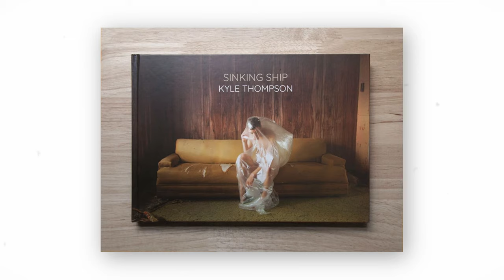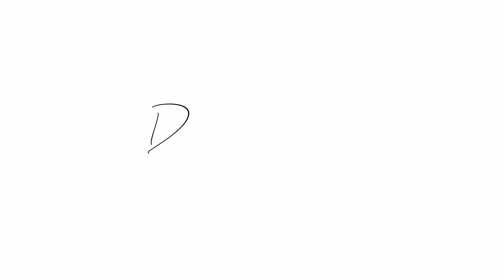Roll With: Steffie Boucher - BnW Street Photography / Nikon D850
Hey, it's Dan!
Back at ya with another video in my series of interviews with fellow photographers in Montreal and around the world! This time, we Roll With Steffie Boucher, multidisciplinary artist and photographer.

For the first time ever, the Roll With Series goes digital and Steffie shoots on her Nikon D850, broadly considered the top rated DSLR ever to hit the consumer market.

Steffie's interests lean toward geometry and architecture and the stories found in the pursuit of imagery incorporating those aspects in the city of Montreal, Quebec, Canada.

Join us as we take a photowalk on a bright, sunny day in May, gallivanting around neighborhoods in Montreal's Saint-Henri, Griffintown, and the Old Port.

Golden Age by Tripcrook

"City Wanders" by Steffie Boucher
Presented by Never Apart

Shot on a GoPro Hero 8 Black
Edited on Davinci Resolve + Adobe PhotoShop